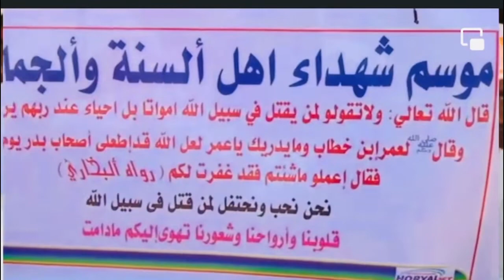Culumada Ahlusunna Caabudwaaq Oo Dhigay XUSKII Shuhadadii Culumada gobolada Dhexe Dagaalkii Shabaab